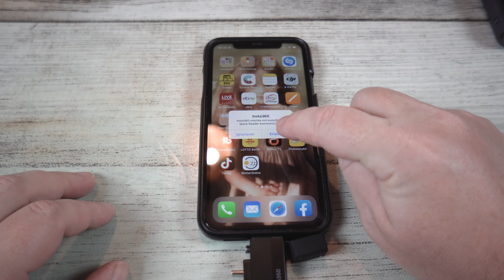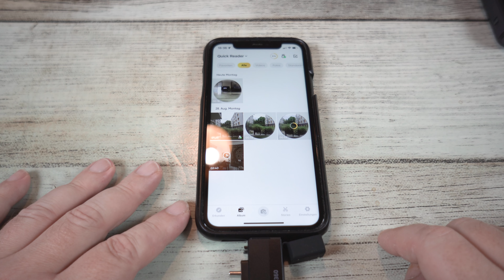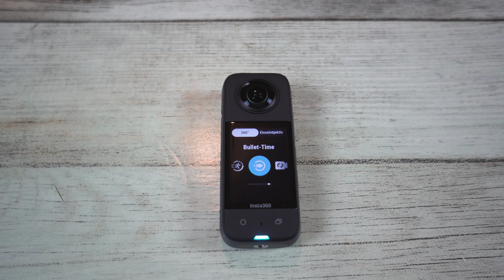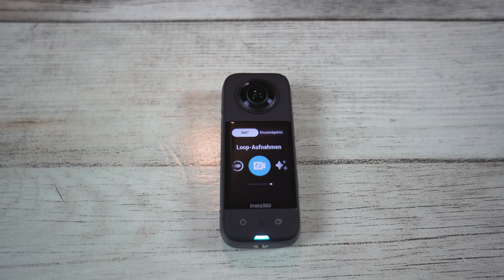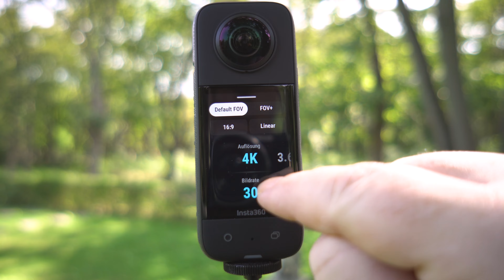Insta360 X3 Tutorial Deutsch - Praxistest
Videobeschreibung Blackstage Drohnen Tipps: Insta360 X3 Deutsch
Hey Leute wie gehts? Das ist meine Lieblingskamera, und zwar die neue Insta360 X3. Die ist der Nachfolger der One X2, und was man mit solchen Kameras für spektakuläre Aufnahmen machen kann, zeig ich in diesem Video, viel Spaß…  😊

Insta360 X4

Insta360 Ace Pro
Insta360 Go 3s

🚁 *Drohnen Versicherung* 🔖
(für alle Drohnen mit Kamera erforderlich, auch zB Dji Mini 4 Pro)

Gewerbliche Drohnenhaftpflicht für 137,50 €

🛒 meine empfohlene Technik 2024  🛒

Drohnen:
Dji Mini 4K (die günstigste Dji Mini Drohne)
Dji Mini 4 Pro (die beste Mini Drohne)
Dji Air 3 (2 Kameras)
Dji Mavic 3 Pro (Profi Drohne)
Dji Avata 2 (FPV Drohne)

Zubehör:
Aufkleber für eID
Filter ND/PL für Dji Mini 3 Pro
Dji Netzteil 65W
Dji Mic 2

meine Kameras:
meine Sony Kamera
Gimbal Kamera (Dji Osmo Pocket 3)
360° Kamera (Insta360 X4)
kleine Action Kamera (Go 3s)

4K Video Bearbeitung:

All meine Produkte in einzelnen Produktlisten:

🎶 *Lizenzfreie Musik von Audiio* 🎶
für eure Videos um sie zB auf YouTube zu nutzen, Lebenslanger Zugriff zum einmaligen Festpreis (mit meinem Rabatt Code: DROHNENTIPPS kostet das Lifetime Angebot statt 499€ nur ca. 199€)

☕️ Kaffeekasse 🙏
Diesem Kanal mit PayPal einen Kaffee spendieren, für unsere liebe Dankbarkeit :)

Wenn ihr über diese Links einkauft, bekomme ich eine kleine Provision. Für euch ändert sich der Preis dadurch nicht, und ihr unterstützt damit diesen unseren kleinen Youtube Kanal. Vielen lieben Dank dafür :)